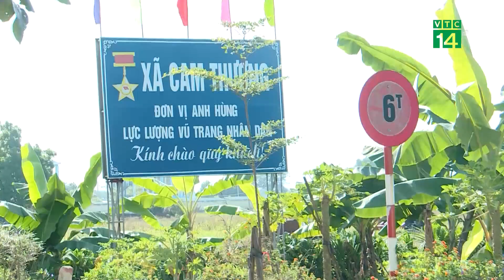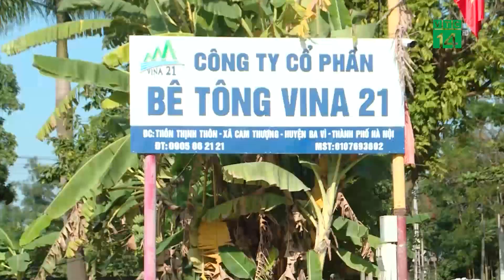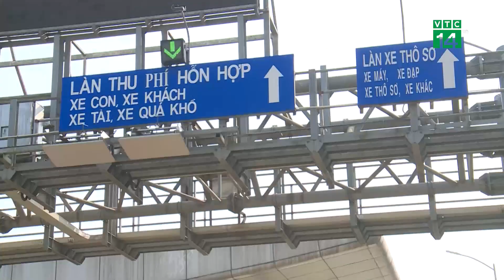Bức xúc Xe Quá Tải phá đường| VTC14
VTC14 |Vào dịp cuối năm, nhu cầu vận chuyển vật liệu gia tăng và kéo theo đó là tình trạng mất kiểm soát về tình trạng xe chở quá khổ, quá tải. Hệ lụy nhiều tuyến đường bị hư hỏng, xuống cấp nghiêm trọng, và ảnh hưởng tới tình hình trật tự an toàn giao thông trên nhiều tuyến đường. Thực trạng này, nếu không sớm có những biện pháp chấn chỉnh, xử lý kịp thời, thì nhiều tuyến đường có nguy cơ bị phá nát.